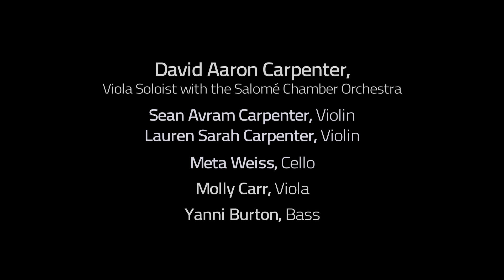"Schubertango" performed by David Aaron Carpenter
Performed by David Aaron Carpenter, Viola, with the Salome Chamber Orchestra.
Recorded May 21, 2013, at it's premiere performance.

Information on future video releases featuring Alexey Shor's music can be found or on his YouTube channel.